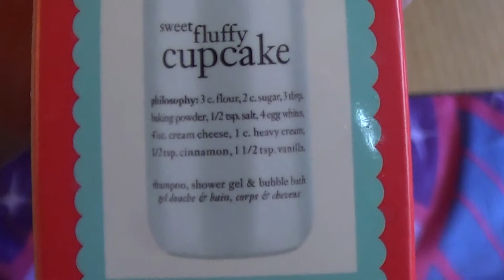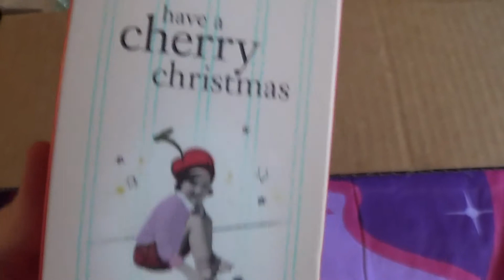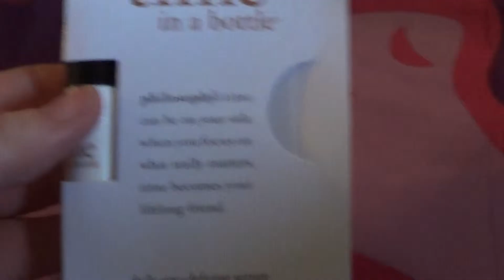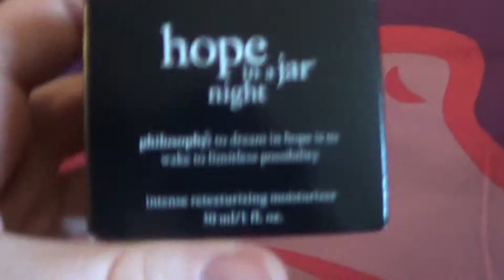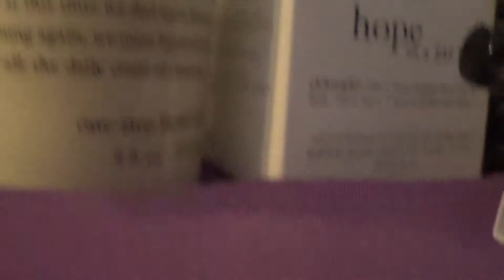PHILOSOPHY Cyber Monday Haul Unboxing! December 2013